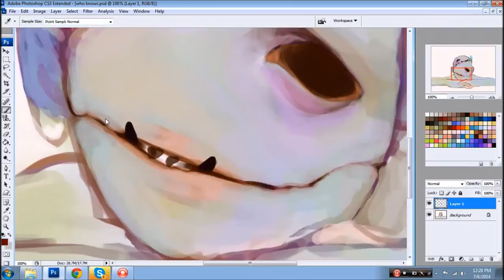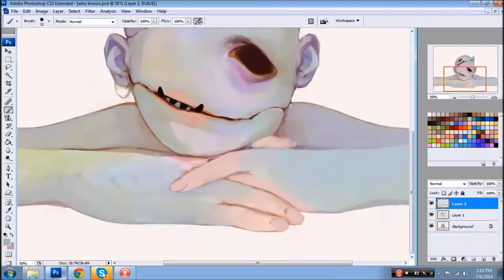Jiggle Mugs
1 hour 41 mins realtime